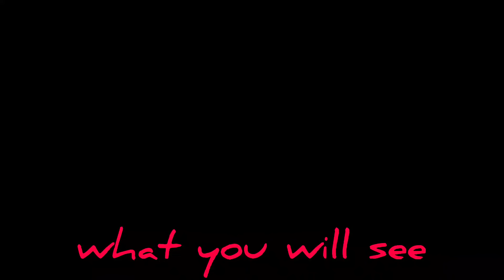"Women's house in the mountains: the legend of a mother and four children"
In the solitude and silence of the mountains, a brave woman named Afsana lives with her four children.  She, who separated from her husband and took the responsibility of raising her four children alone, has built a large unit in the heart of nature and a small house full of love for herself and her children.  With her tireless efforts, this house in the mountains has become a symbol of motherhood, perseverance and motivation.  This female legend of struggle, love and persistence finds its freshness and glory in the heart of the mountains.